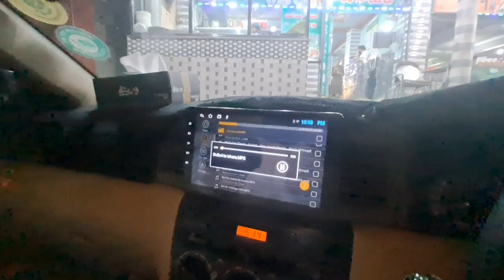Spogmai VLOG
we and our child